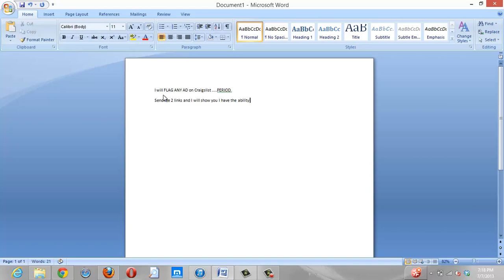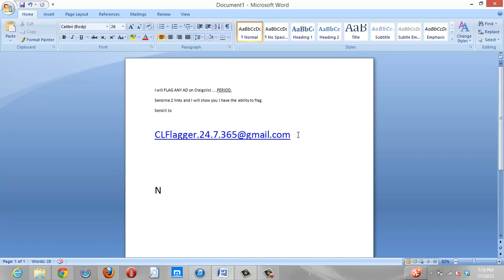2013 Edition: Craigslist Flagging - I will Flag 2 Ads for Free.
Craigslist -- It could be a wonderful place to sell, buy, or trade goods. On the other hand, some people are abusing certain functions and flagging competitors.

This is for Spammers and people who truly deserve it--- not for those who are jealous of their competitors. If I find out otherwise --- I will flag you.